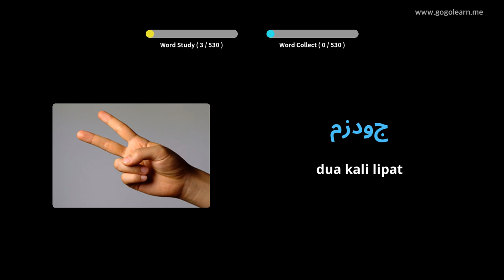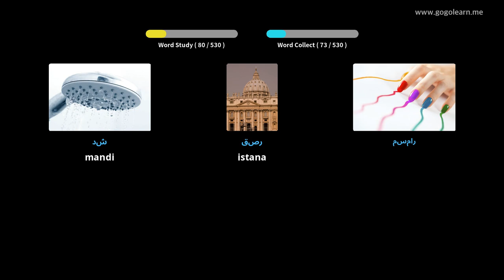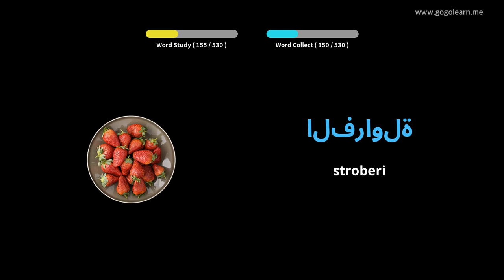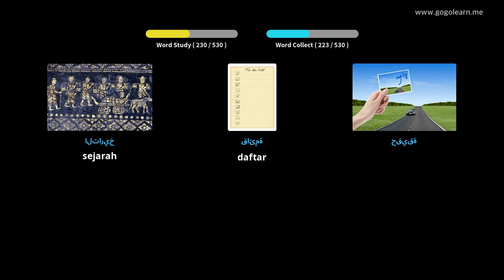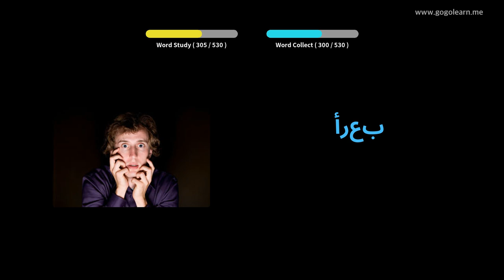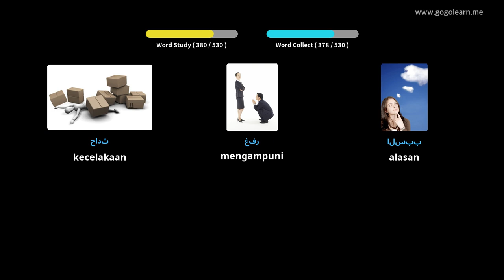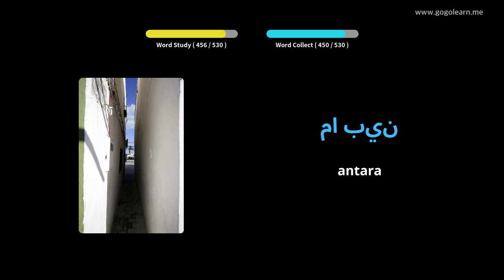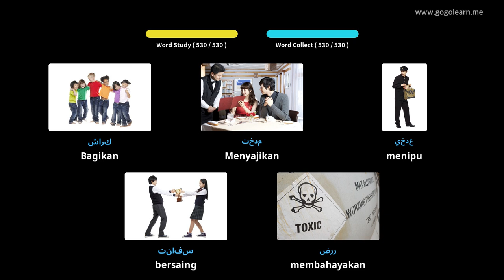Kosakata Bahasa Arab Sekolah Menengah Dasar | Golearn